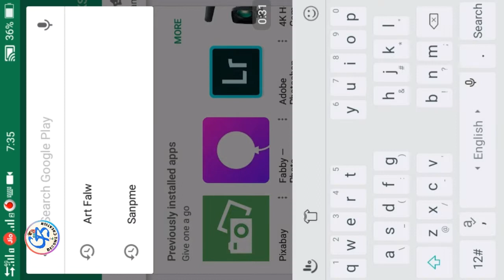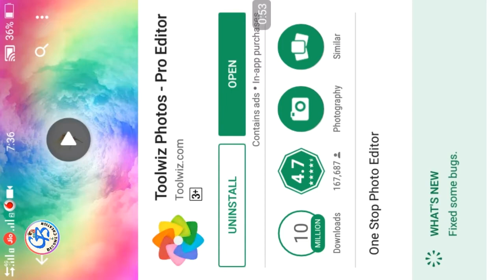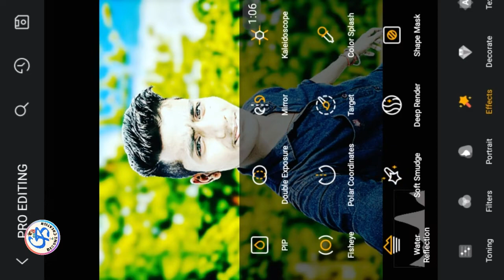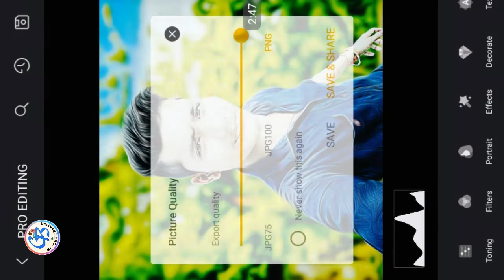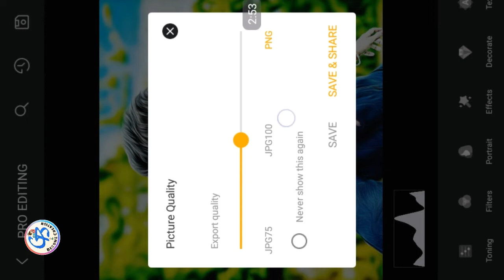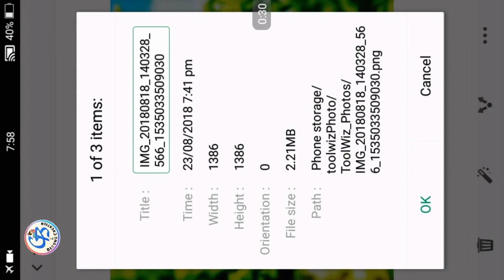Real Oil Painting Effect || Android App || Step By Step In Hindi | Toolwiz Pro Editor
Welcome To Become Creations

Namskar Dosto Mere Channel Ko Aap Log Subcibe Kare Aur Ghante Ko Jarur Parish Kare

Apne Photo Pe Real Oil Painting Effects Kaise Lagaye / Dale CB Oil Painting